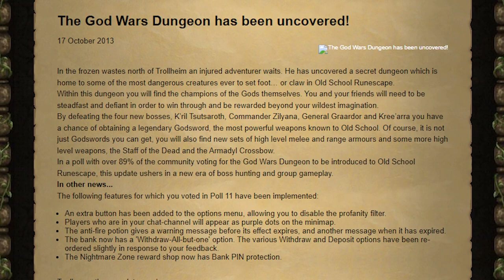Armadyl CrossBow - All About Old School Runescape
In this video, AllRanger takes a deep dive into the Armadyl Crossbow, a formidable weapon in Old School Runescape that requires a high degree of archery proficiency to wield. From its backstory and how to obtain it to its unique features and attack styles, AllRanger covers everything you need to know about this popular Ranged weapon. Whether you're a seasoned OSRS player or just getting started, this video is a must-watch.

Information about Old School Runescape was obtained from the OSRS wiki. For more information about the game and its features, please